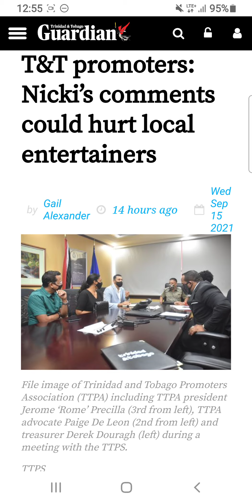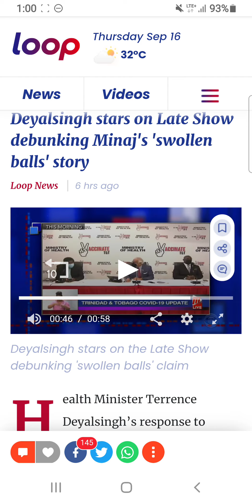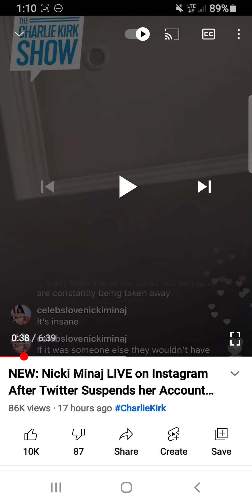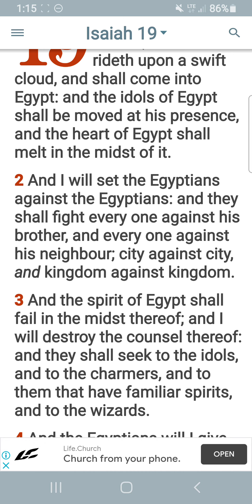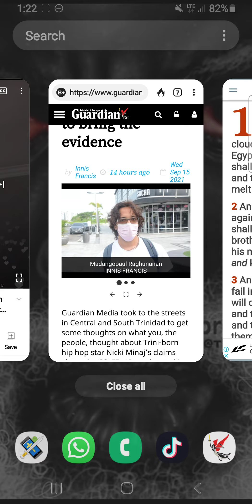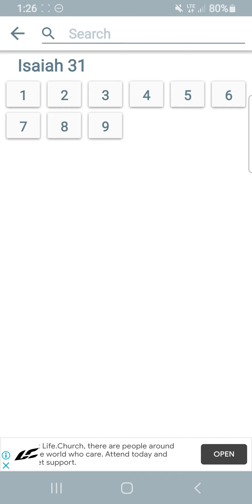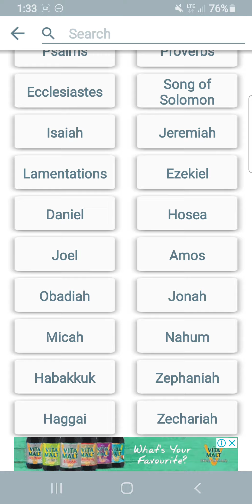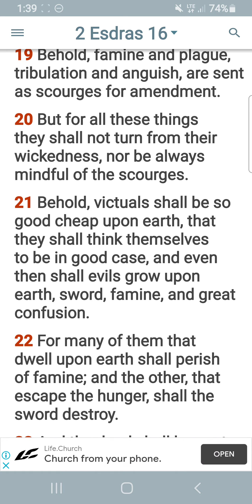NICKI you not above judgment